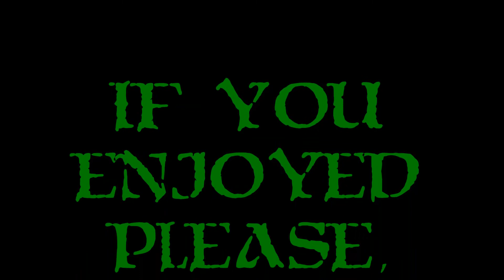Let's Play Tales Of Maj'Eyal - Embers Of Rage - Ep. 7 - Super Ultra Mega Yeti!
I continue to crush the trolls and go deeper and deeper into their realm.  Okay...so not that deep, but still.  Then, It's a Trap!  Meh, I crush it and nearly poop myself at the sight of the giant yeti.  Still I manage and then recall my way out, for justice!  :)  Back to dealing with Ice Wyrms now.  :D

The new DLC/Expansion for Tales Of Maj'Eyal is finally here and it's amazing.  New music, a new campaign, a new race, and just new stuff all around.  Tons and tons of content crammed into this Expansion which all takes place One Year after the original ToME campaign.  Fight to Liberate the Orcs as their race has been hunted to near extinction!

I'm a really big fan of ToME and I have hopes that I can showcase this game to a few people who never heard of it before and fall in love with it too.  ToME is a roguelike that has it all, a well written story line, a complex and deep character customization system, tons of classes, many of which are unlockable through playing, many different races, and so much diversity in play style that you'll be thinking of new and different strategies each time you play.  Did I mention ToME is insanely difficult and yet insanely fun?  Don't believe me, hop in and try it!

What Is Tales Of Maj'Eyal?

Well, if you are a fan of roguelike games then you have probably heard, tried, or love ToME.  It is one of the most deep and rich roguelikes out there today.  It has won several awards and has been developed over several years.  One of the things that makes Tales of Maj'Eyal standout in the realm of roguelikes is that it understands not every gamer is the same.  Roguelikes in general are known to be exceptionally harsh and if they aren't harshly ridiculed by the die hard roguelike community.  ToME makes itself accessible to all comers!  Multiple difficulty levels and the ability to have 1 life, in true roguelike fashion, all the way up to infinite.  If you haven't heard of ToME before, it is my pleasure to showcase it here and now!  Strap it and enjoy!

A huge thank you to the developer, Netcore Games, for reaching out and giving me full access to Tales Of Maj'Eyal! I have always wanted a reason to spend more time with ToME as my schedule can be hectic, and now I finally get to!